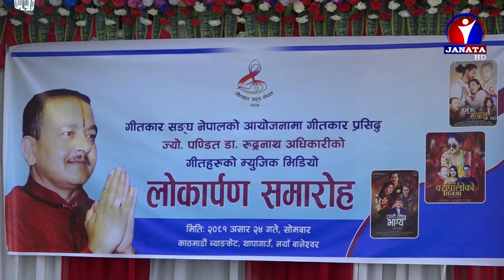ज्योतिषका तीन म्यूजिक भिडियो